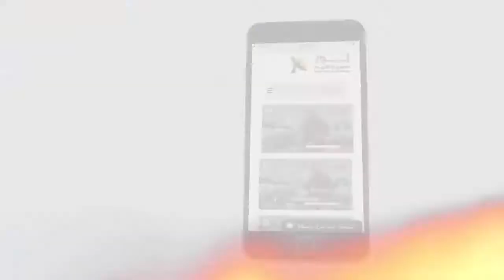463 هناك فجوة بين التخمة الروحية والجوع الروحي في بلادنا